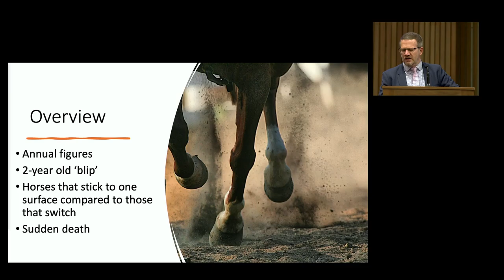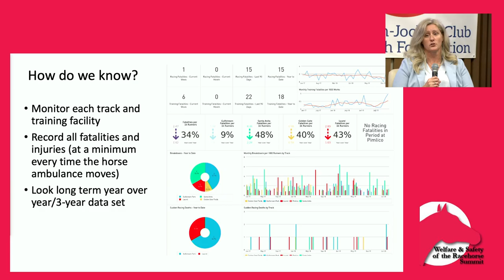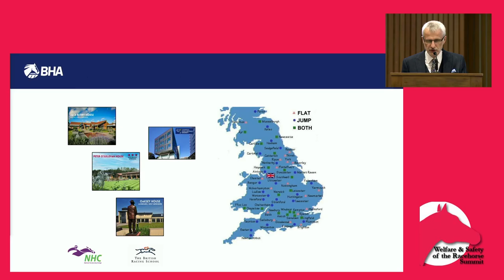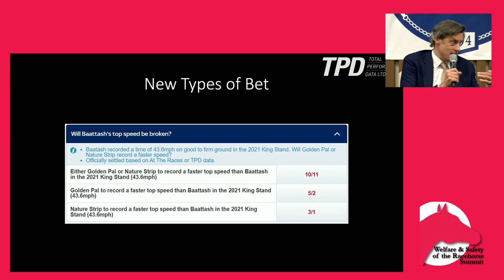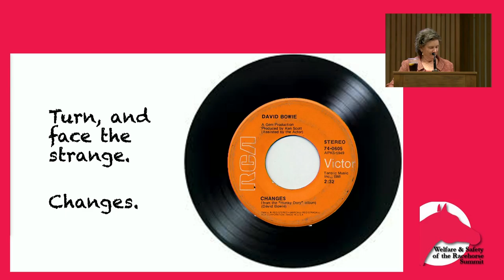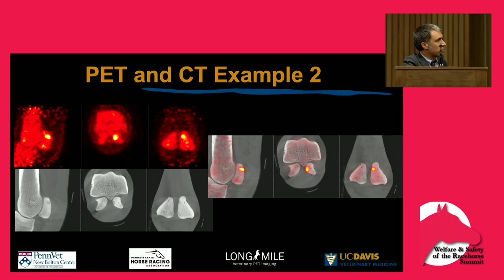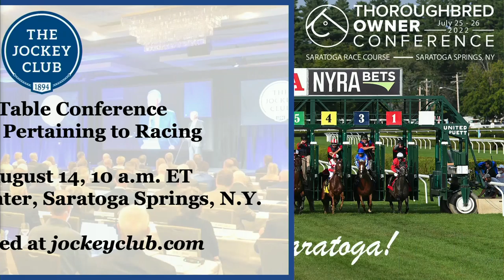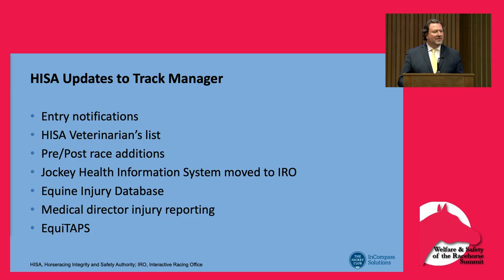2022 Welfare and Safety of the Racehorse Summit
2022 Welfare and Safety of the Racehorse Summit
Agenda and Speaker Info

Jamie Haydon, President
Grayson-Jockey Club Research Foundation
Summit MC - Annise Montplaisir, Equine Education Coordinator
Kentucky Equine Education Project Foundation

Equine Injury Database Update
Dr. Tim Parkin, Head of Bristol Veterinary School

Building A “Two-Year-Old’s” Thoroughbred For Racing
Dr. Larry Bramlage, Surgeon and Partner
Rood & Riddle Equine Hospital

Equine Safety and Welfare- A California Perspective
Dr. Dionne Benson, Chief Veterinary Officer
The Stronach Group Racing and Gaming
Dr. Ryan Carpenter, Surgeon,
Equine Medical Center

Jockey Weights, Wellbeing and Fitness – Supporting the Athlete
Dr. Jerry Hill, Chief Medical Adviser
British Horseracing Authority

Equine Wearable Technology
Moderator - Joe Appelbaum, President
NYTHA
Will Duff Gordan, Chief Executive Officer
Total Performance Data
Dr. Scott Palmer, Equine Medical Director
New York State Gaming Commission
Valentin Rapin, Managing Director & Co-Founder
Arioneo

Regulatory Veterinarian Panel
Moderator - Dr. Mary Scollay-Ward, Ex.Director & COO
Racing Medication and Testing Consortium
Dr. Jaclyn Bradley, Prairie Meadows
Dr. Will Farmer, Equine Medical Director, Churchill Downs
Dr. Lynn Hovda, Chief Commission Veterinarian, Minnesota Racing Commission

Positron Emission Tomography: Knowledge Gained From
Over 1,000 Racehorse Fetlocks
Dr. Mathieu Spriet, Associate Professor
Surgical & Radiological Sciences- University of California, Davis

Racing Surfaces Testing Laboratory
Dr. Wayne McIlwraith, Founding Director,
Orthopaedic Research Center

The Importance Of Welfare And Safety To Youth Entering The Thoroughbred Industry
Hosted by: Amplify Horse Racing,
Moderator - Annise Montplaisir, Equine Education Coordinator,
KEEP Foundation & President, Amplify Horse Racing
Hayley Amoss, Manager of Communications & Social Media,
Breeders' Cup
Hallie Hardy, Executive Director, Horse Country
Ferrin Peterson, Jockey & Veterinarian
Eric Resendiz, Student at BCTC Equine &
former Amplify Horse Racing Mentee
Deja Robinson, Pre-Vet Student, Internships through Ed Brown Society

Keeneland & the InCompass Programs
Including the Thoroughbred Training Center
Dr. Stuart Brown, Vice President of Equine Safety
Keeneland
Chris Dobbins, Senior Vice President
InCompass